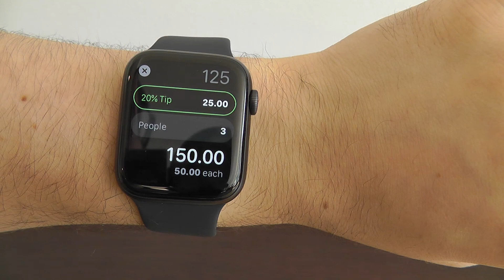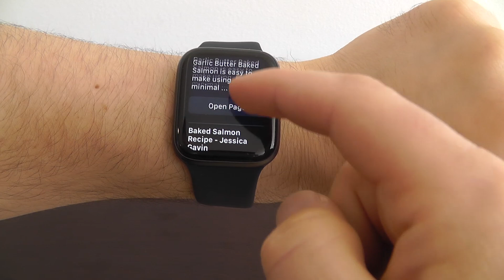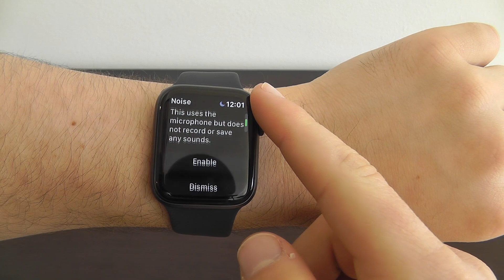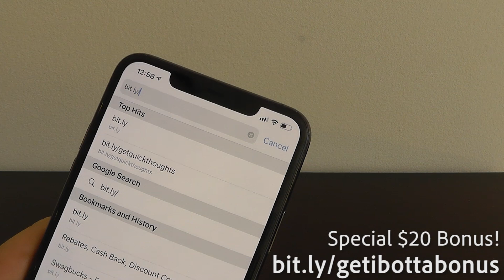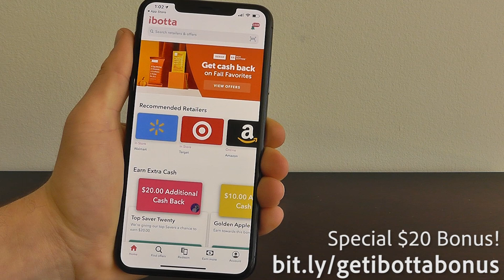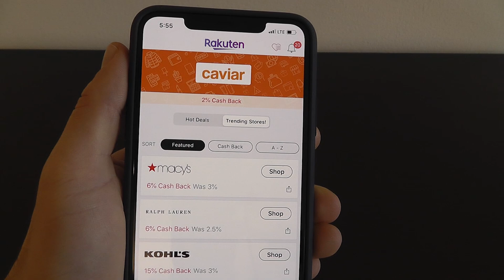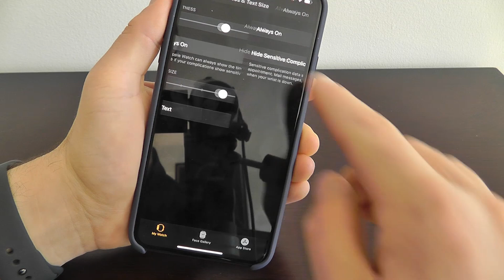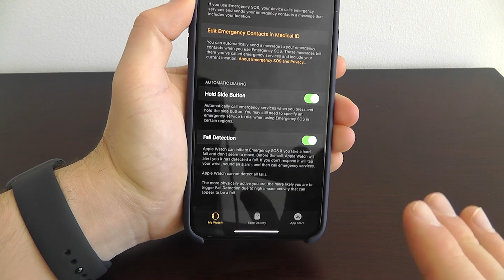Apple Watch Series 5 — First Things To Do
Watch this video to see the first things to do on your Apple Watch Series 5!
From all of the incredible new Watch Faces, to the ability to create custom replies, calculate tips in the calculator app, take screenshots & turning on Emergency SOS, this video includes the First Things to do on your new Apple Watch running watchOS 6!

Save Money Grocery Shopping with iBotta! + $20 SignUp Bonus

Content Claim: All Video Clips and Sound have been either produced or licensed by AppFind. I show off the Best tips & tricks for Apple Watch OS 6 in this video. Everything else in the video is my own work.